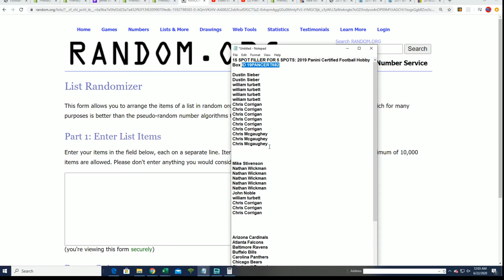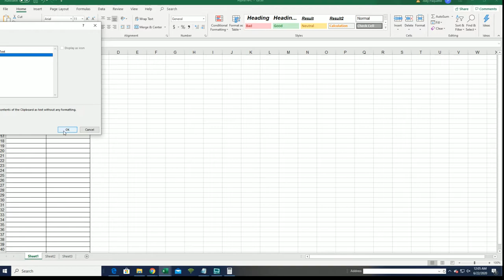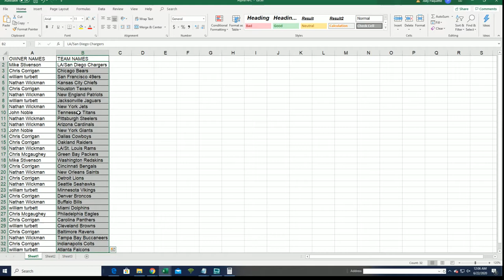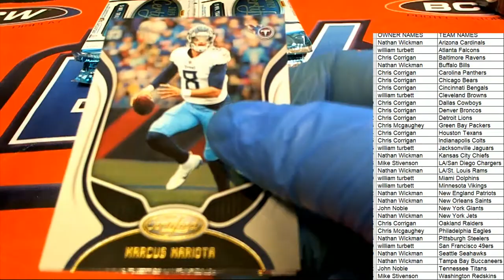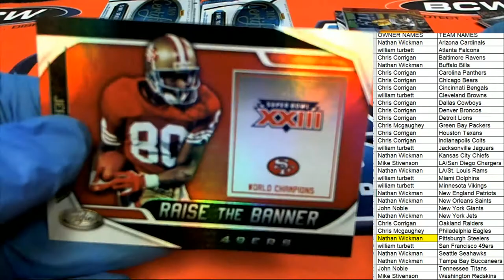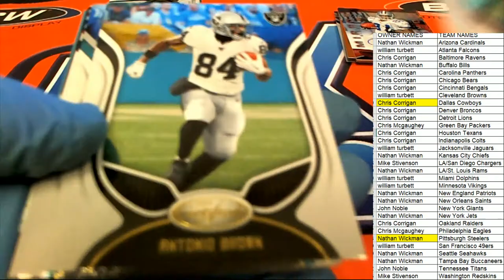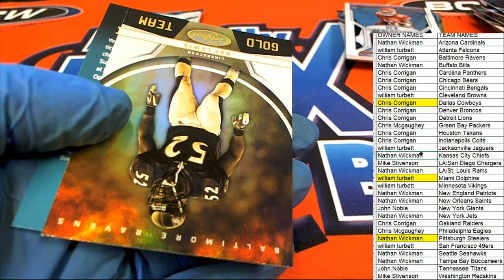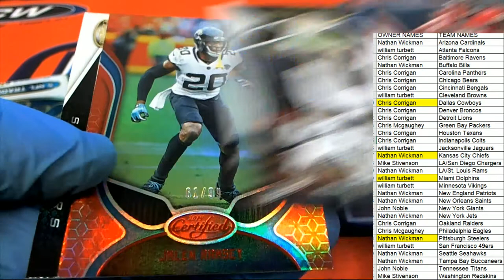2019 Panini Certified Football Hobby Box ID 19PANCERT682